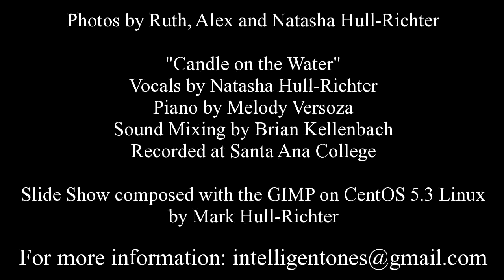Papillons: Bundles of Love to Heal the World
Venus Virginia and Alex Dantes with their first litter of puppies - 3 fun boys